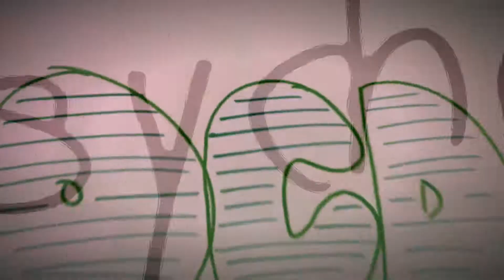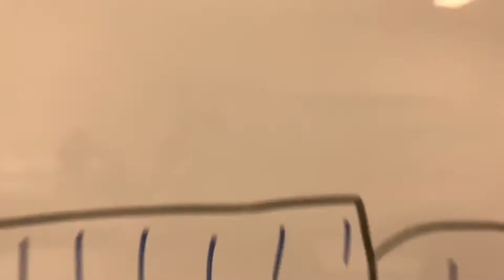Hidden Struggles | Short Film Competition Winner | St Louis Secondary School, Monaghan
St Louis Secondary School, Monaghan won the Secondary School | Short Film category in our 2020/21 Frame of Mind short film competition.

Frame of Mind aims to improve mental health awareness and remove the stigma associated with mental health difficulties.